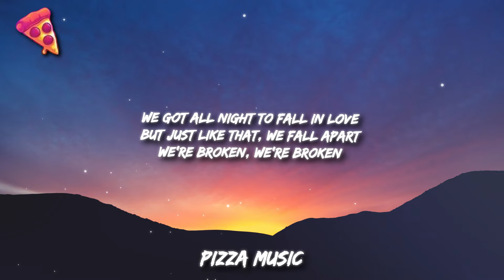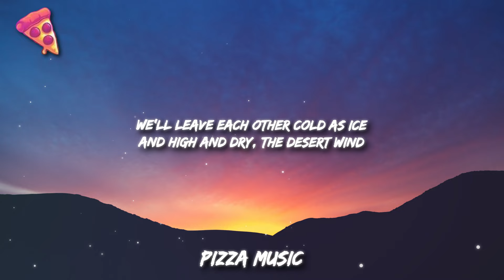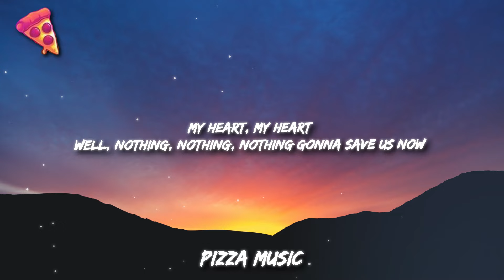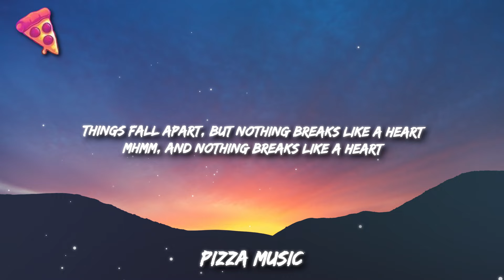Mark Ronson - Nothing Breaks Like a Heart (Lyrics) ft. Miley Cyrus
Lyrics: Mark Ronson - Nothing Breaks Like a Heart ft. Miley Cyrus

Mmm, well, nothing, nothing, nothing gonna save us now

Mmm, that nothing, nothing, nothing gonna save us now
Nothing, nothing, nothing gonna save us now

Mmm, and nothing breaks like a heart
Nothing breaks like a heart

[Bridge: Miley Cyrus]
My heart, my heart
Well, nothing, nothing, nothing gonna save us now

Mmm, but nothing breaks like a heart
But nothing breaks like a heart